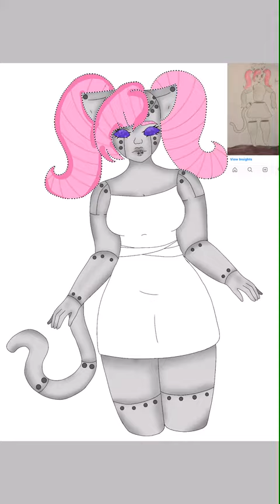Redraw and redesign of my oc Amanda